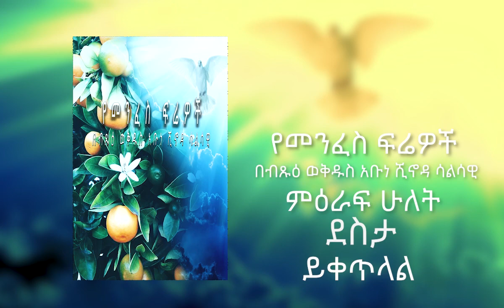የመንፈስ ፍሬዎች [በብጹዕ ወቅዱስ አቡነ ሺኖዳ ሳልሳዊ] ምዕራፍ ሁለት - ደስታ - audio book part two